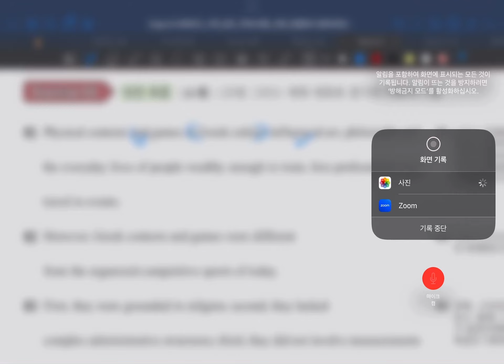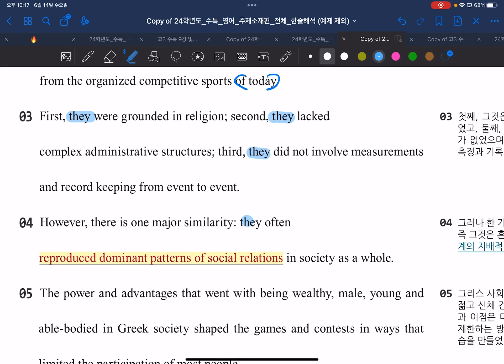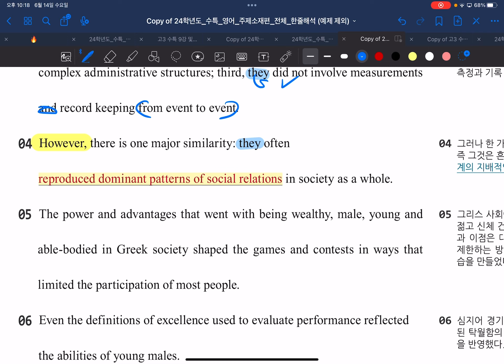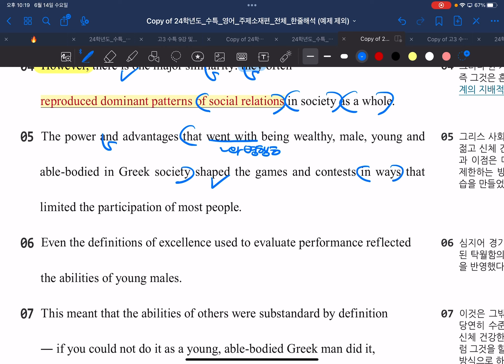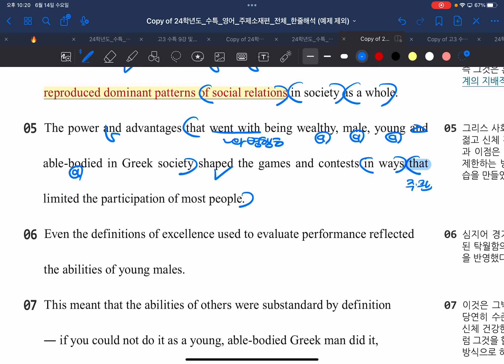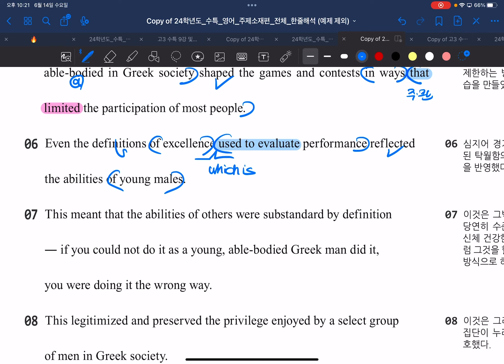고3 수특 23강 3번